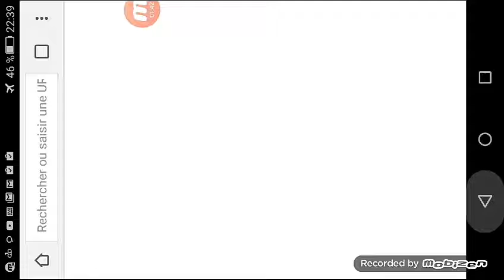Petit gaming avec leo 😂